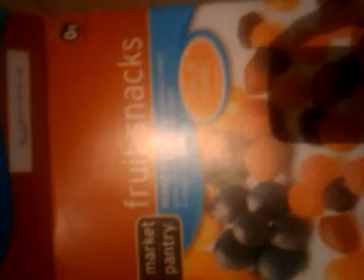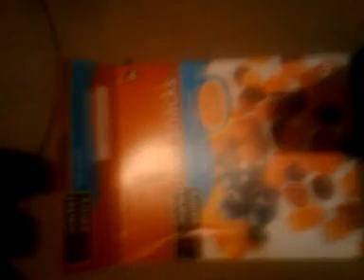fruity snacks commercial take 1!!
again sorry sideway camera -_-... our commercial for off brand fruity snacks (: